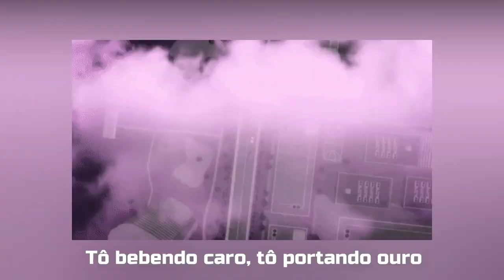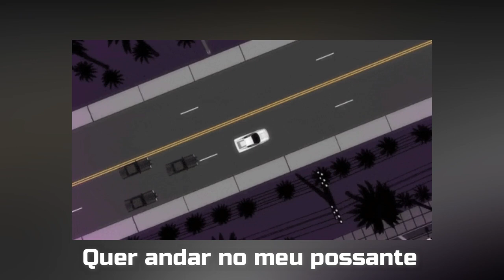Lucas Fernandes - Soltando Fumaça (Prod.Noted Studios)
FICHA TÉCNICA:

Composição: Lucas Fernandes
Captação de áudio: Noted Studios
Produção: Noted Studios
Captação e edição de vídeo: Yaguinho Freitas e Lucas Fernandes

Quer ter sua música divulgada em nosso canal *gratuitamente*?

Instagram do artista: @lucaxfer

Instagram Rap Br Songs: @rapbrsongs

(Caso queira retirar sua música do canal entre em contato através do email, assim retiramos a mesma após recebermos o pedido do artista.)

playlist de trap
trap songs br
trap nacional
rap nacional
lyric video